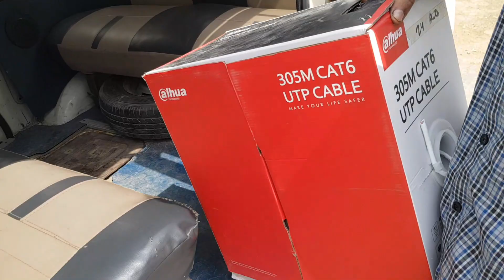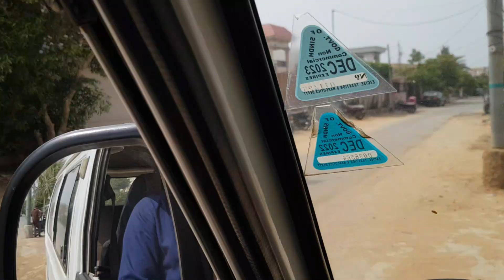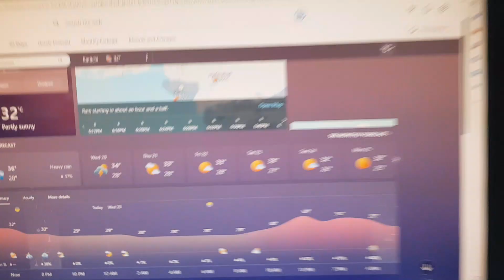karachi me itni garmi uff | Or kam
Asaalam-o-Alikum